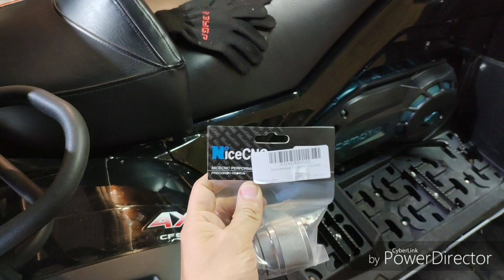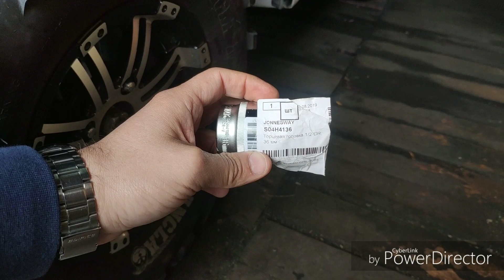Шприцеватель для подшипников на CFmoto x8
МОЙ КАНАЛ в Telegram МОЙ канал на RUtube Мой канал на ЯНДЕКС ДЗЕНЕ Русский Механик СКАЗАТЬ СПАСИБО (спонсировать) – 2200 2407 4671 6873 НАПИСАТЬ МНЕ ВК

СМОТРИТЕ ТАК ЖЕ ДРУГИЕ ВИДЕО НА КАНАЛЕ.